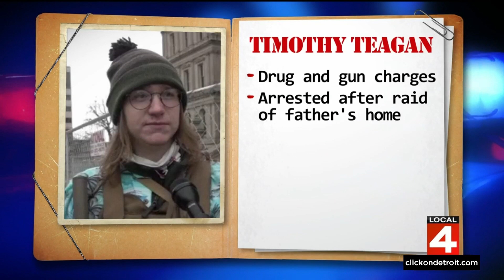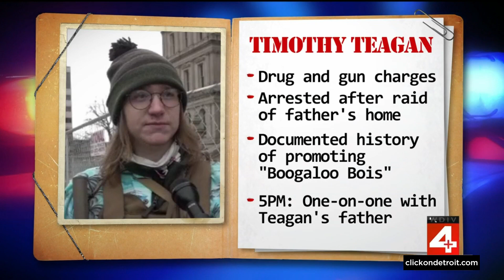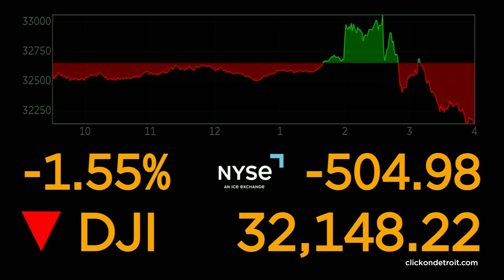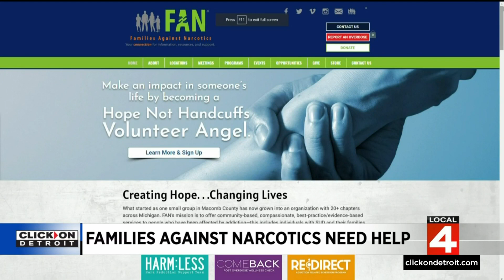Local 4 News at 4 -- Nov. 2, 2022